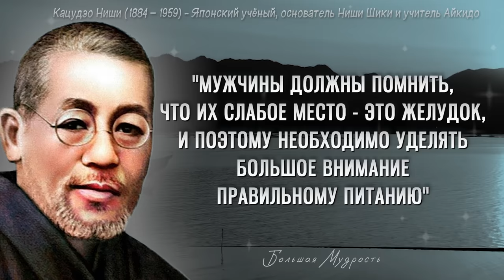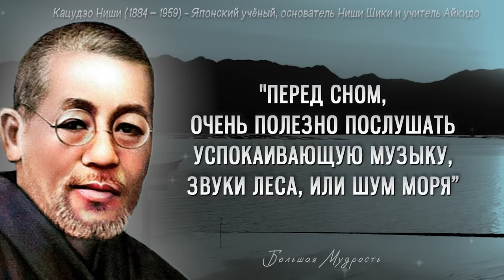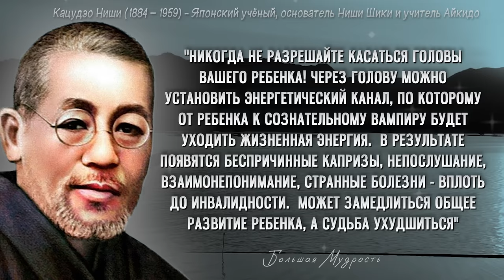Мудрые слова Японского учёного Кацудзо Ниши про Здоровье! Цитаты, афоризмы, мудрые мысли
Мудрые советы и цитаты гениального Японского ученого Кацудзо Ниши про здоровье. Мудрые слова, которые позволят Вам посмотреть иначе на ваше отношение к своему организму. Лучшие цитаты и афоризмы про здоровье от Кацудзо Ниши, которые Вам обязательно стоит послушать. Мудрые мысли японского ученого!
Кацудзо Ниши (Кацудзо Ниси, 1884 – 1959) , японский инженер, основатель Ниши Шики и учитель айкидо. В 1927 году создал собственную систему оздоровления, являясь на тот момент ведущим техническим инженером первого проекта метрополитена в Японии - Токийского метрополитена.
С юных лет Кацудзо по одной из причин был вынужден бороться за свое здоровье. И к слову, своему здоровью он был обязан собственным методикам оздоровления, которые стали результатом многолетнего внимательного изучения и испытания почти каждой теории здоровья и профилактической медицины, существовавшей в мире.
Его лучшие книги «Золотые правила здоровья», «Алхимия здоровья. 6 "золотых" правил», «Формула здоровья для сосудов и каппиляров» и другие.

ОБРАЩАЮ ВАШЕ ВНИМАНИЕ:
Канал "Большая мудрость" не является медицинским. Все цитаты Кацудзо Ниши взяты из открытых источников, и не стоит их принимать как призыв к действию. В любом случае, если Вы нашли в цитатах японского инженера Кацудзо Ниши для себя что-то интересное, вы должны это в первую очередь согласовать это со своим лечащим врачом!